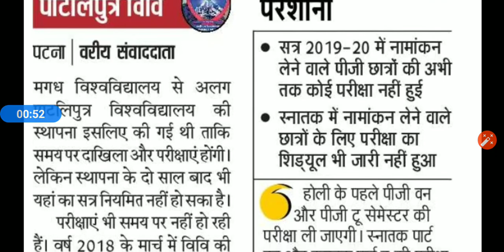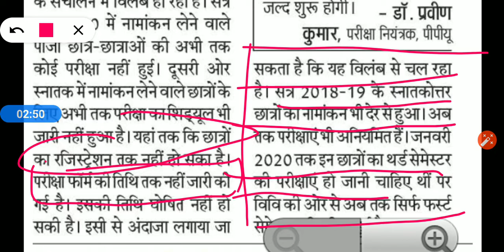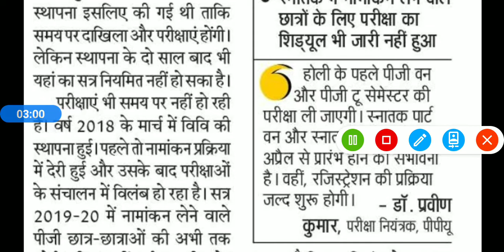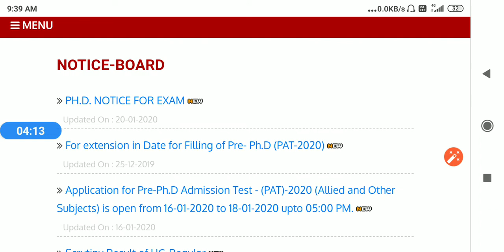Patliputra university , registration और परीक्षाओं को लेकर आई बडी खबर।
Hello frnds .

IN THIS VIDEO I DISCUSSED ABOUT the registration and exam date for bsc and msc.

Learning point .
Learningpoint .